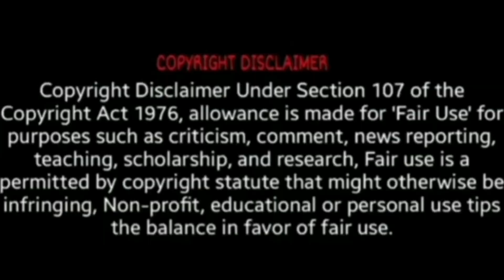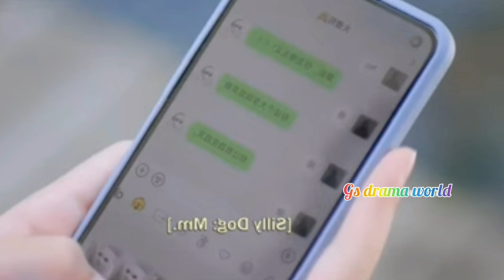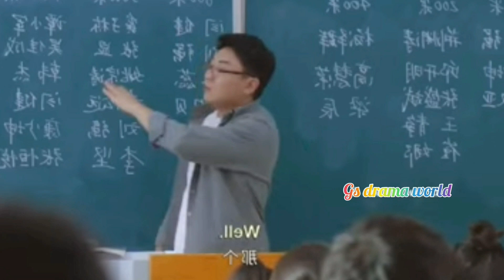hidden love explained in kannada#part1 she will fell in love with her brother's friend#latest drama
Zhao Lu Si /# Sang Zhi # Chen Zhe Yuan /# Duan Jia Xu Victor Ma / Sang Yan [Sang Zhi's brother]
hiddenlove explained in kannada
hidden love,
hidden love online,
hidden love hd,
hidden love trailer,
strengers_again Hidden Love 2023 full drama.
Hidden Love 2023 complete web series Summarized in kannada.
Hidden Love 2023 reviews
Hidden Love 2023 Chinese season explained.
Hidden Love 2023 dubbed kannada.
Hidden Love 2023 all episodes story.
Hidden Love 2023 total episodes inkannada language.
Hidden Love 2023 each episode story.
Hidden Love 2023 full season online hd.023

My Girlfriend is an Alien Episode 1 & 2 Explained in Hindi | Chinese Drama | Explanations in Hindi
Zombie Detective (2020) Episode1 & 2 | Explained in Hindi | Korean Drama
Flower Boys Part 1 & 2 Korean Drama Explained in Hindi
Goosebumps 2 (2018) Film Explained in Hindi/Urdu | Goosebumps Haunted Halloween